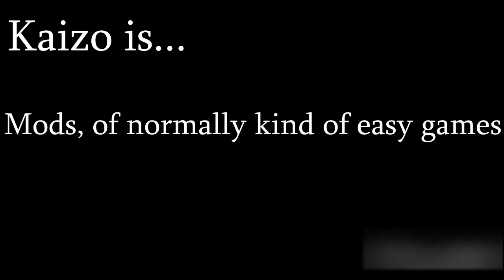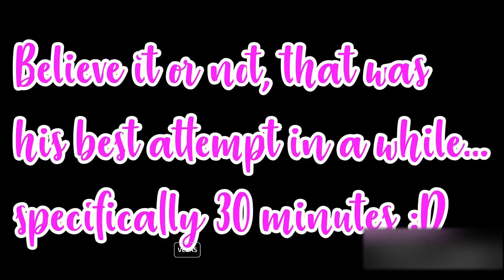I Made Angry Birds Harder to Challenge a Streamer...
If a game's title starts with Kaizo, don't play it... unless you want to have a bad time ;)

This is KAIZO ANGRY BIRDS!!

The streamer: @GoobWazLive

Vegas trolled me at the last moment so I had to render parts of 2 minutes separately and use an online tool to put the clips together. That's why there's a horrible blurred watermark.

Note for youtube: this video was a collaboration between the youtuber Goob and me. I was there commenting his gameplay, the video was edited by me, and Kaizo Angry Birds (the version being played) was made by me. The challenge was that the first streamer to beat the first 2 chapters of it would receive an entire world based on their channels and lore. It's not "reused" content and it only represents a minority of my videos (just 2 of them) and the idea of me and that youtuber was using that gameplay to promote the game officially on my channel.